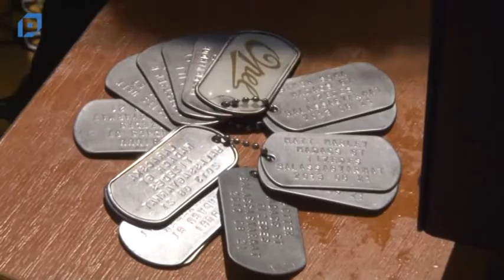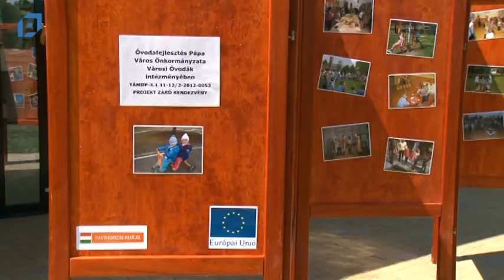VTV Pápa Híradó, 2014.06.30. Hétfő